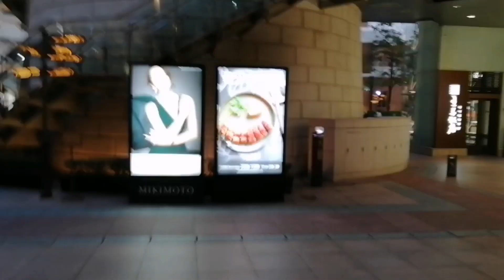REVIEW SALAH SATU TEMPAT YANG INDAH DI TSIM SHA TSUI HONGKONG || 1881 HERITAGE